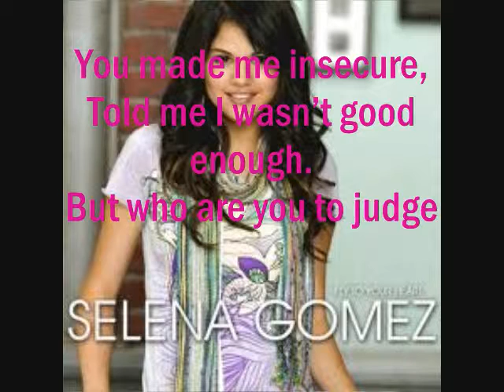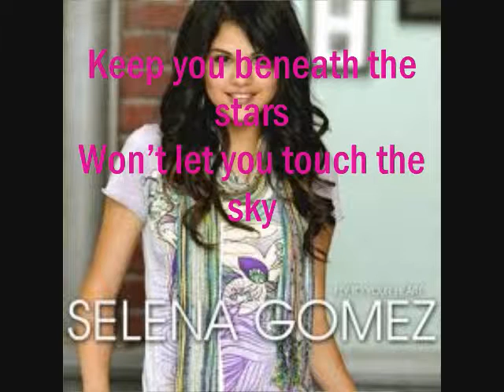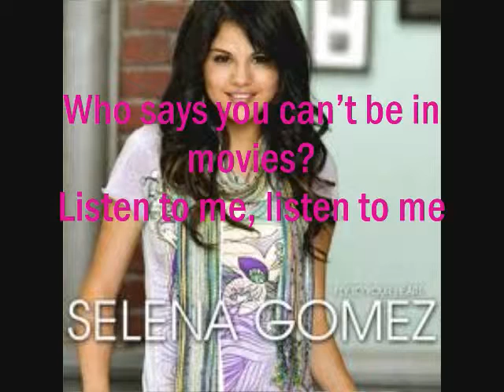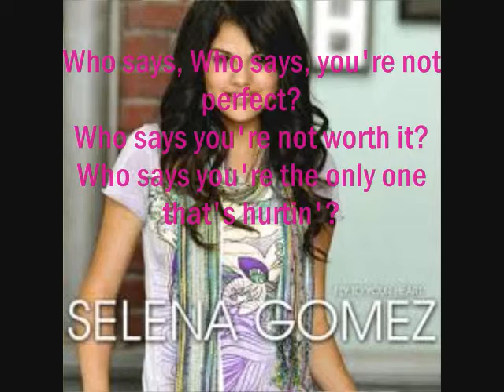Who says By Selena Gomez lyrics on screen!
in this video you will be able to read the lyrics to who says by selena gomez and listen to the song at the SAME time!!! how neat!!!:)